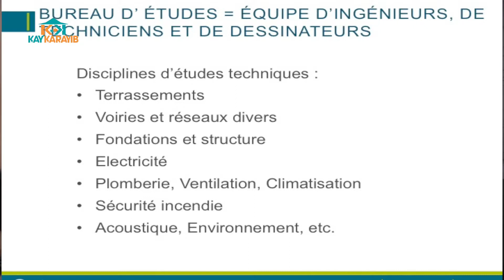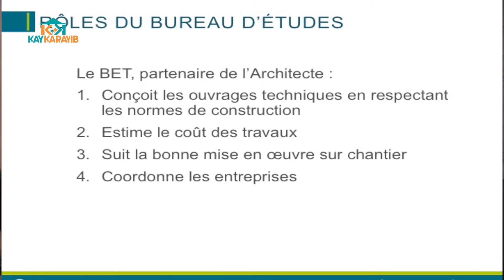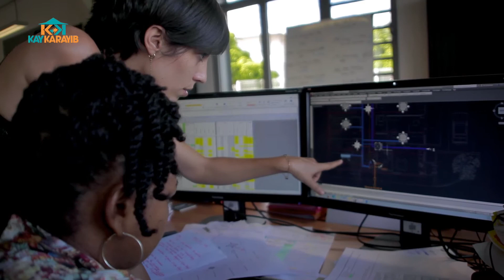DOSIE-A | Le Bureau d'Etudes Techniques